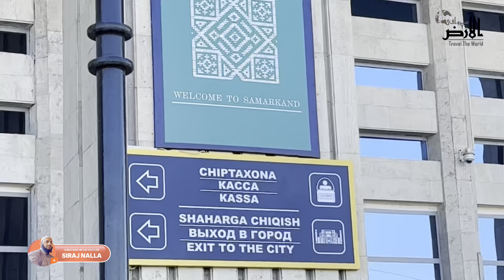Imam Bukhari ki asal Qabar | Tashkent to Samarqand Train | Siraj Nalla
We Travel all the way from Tashkent to Samarqand to Visit Imam Bukhari Tomb,

2 type of Train available
Bullet Train named Afrosoyob cost one way 20$

Normal Train cost 10$

journey of 3 hours